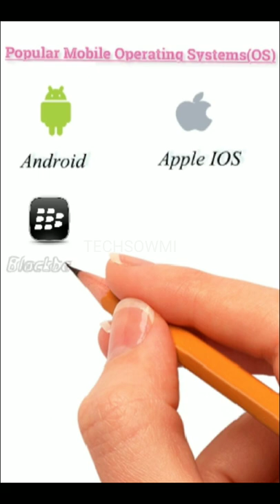Old (90's) Popular Mobile Operating Systems(OS)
Hi Guys,

In this shorts you can know some mobile operating systems.

Hope this video is useful to you all.